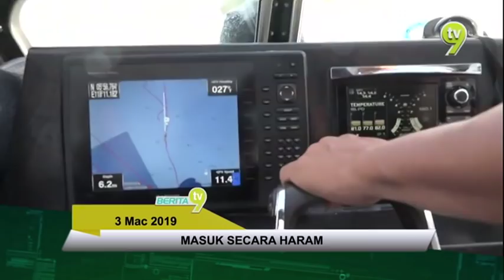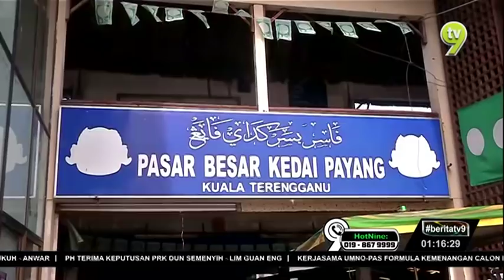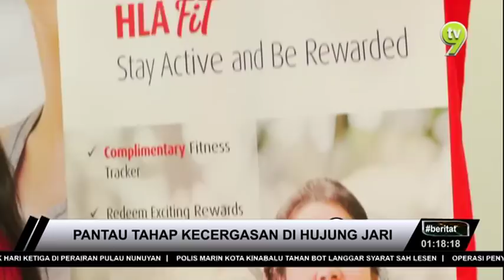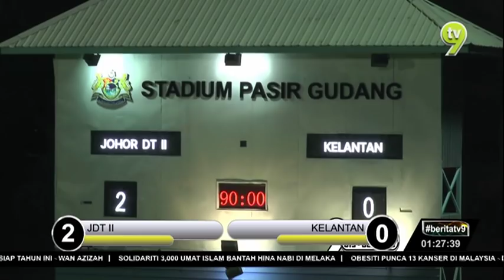Berita TV9 @1PM | Ahad, 3 Mac 2019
Berita TV9 1 tengah hari, Ahad, 3 Mac 2019 bersiaran bersama penyampai, Zaira Sri Zakaria.

Hot9 (WhatsApp sahaja): 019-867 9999